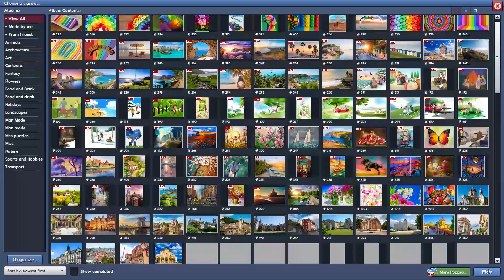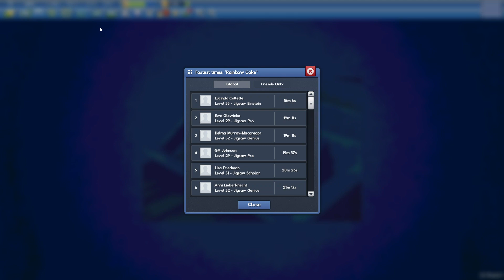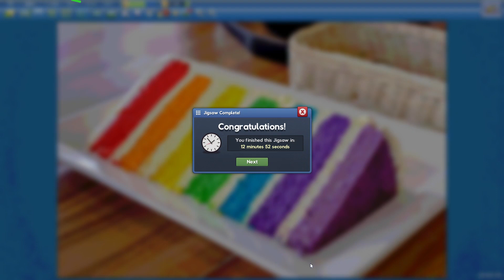Rainbow Cake in 12min52s